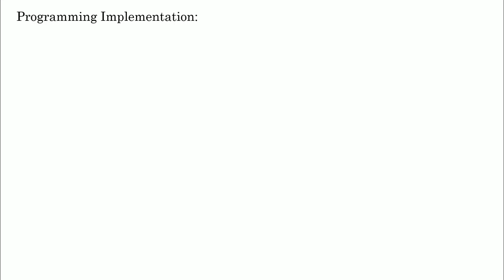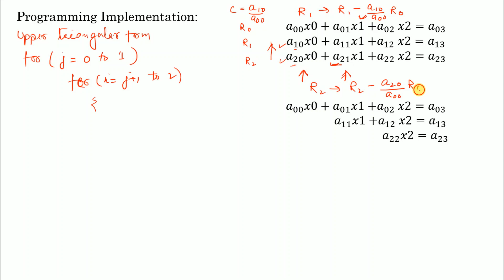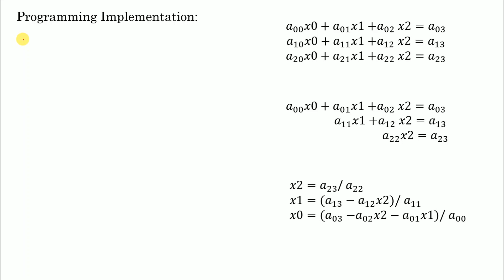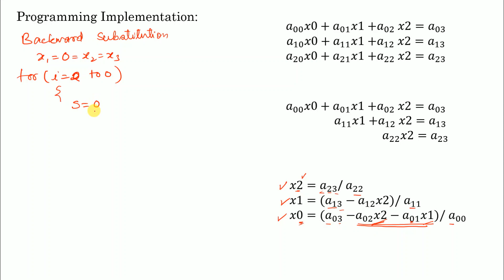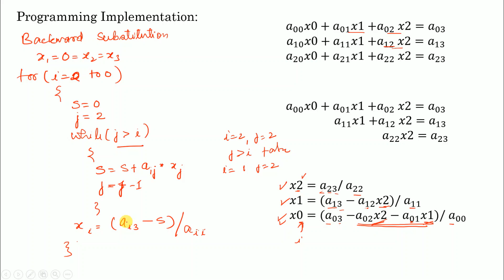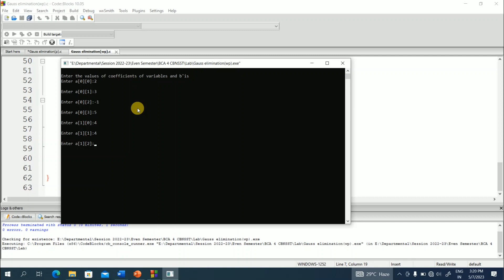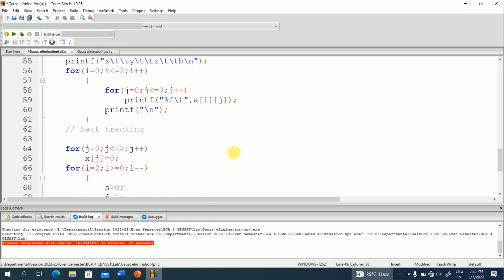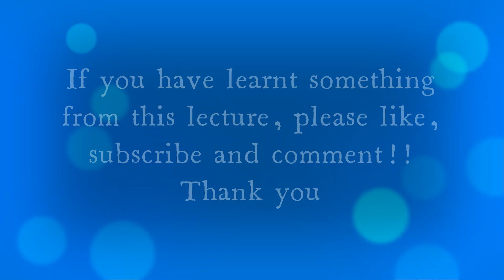Gauss Elimination Method Part 2 (Programming)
This lecture discusses the programming implementation of Gauss elimination method